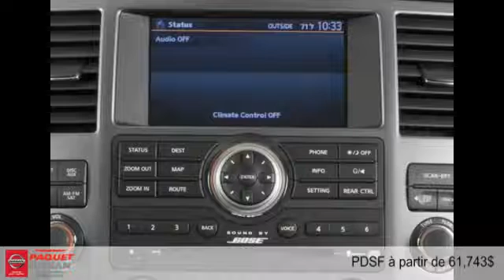Nissan Armada 2015 à Lévis (près de Québec, Ste-Foy et Beauport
Nissan Armada 2015  à Lévis (près de Québec, Ste-Foy et Beauport chez Paquet Nissan [D2C-1504]